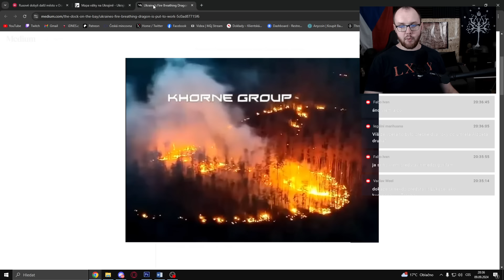Elita AZOV útočí ⚔️ Rusové zastaveni těsně před Pokrovskem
U Družby, Torecku a Pivničného jsme nezaznamenali žádný posun fronty. Ukrajinci pokračují v protiútocích v Ňů Jorku, kterých se kromě gardistů z 12. brigády zvláštního určení Azov Národní gardy účastní i vojáci 2. mechanizovaného praporu 53. samostatné mechanizované brigády, kterým se dnes podařilo rozšířit území, které ve městě ukrajinci kontrolují. Z posledních zpráv z obou stran se zdá, že Ukrajinci kontrolují severní část města, střední část města je zemí nikoho a Rusové kontrolují jižní část Ňů Jorku